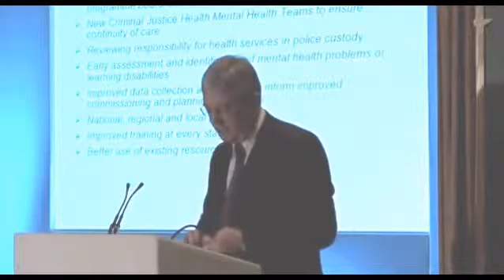Lord Bradley - begin with screening in police stations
No one organisation can be responsible for making the necessary changes; it is the joint responsibility for all criminal justice departments, agencies and organisations to drive through improvements by working closely with each other.  A starting point is changes at the point of first contact with the criminal justice system.